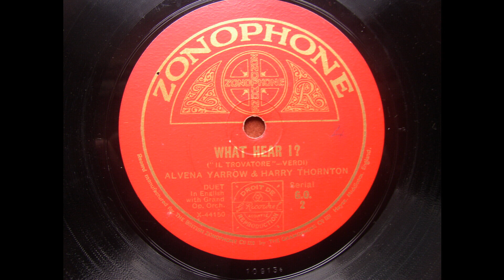ALVENA YARROW AND HARRY THORNTON - WHAT HEAR I - ZONOPHONE GO2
These were transfered by my good friend Alan, who while he has great equipment only had one 78 stylus at the time of recording all these.